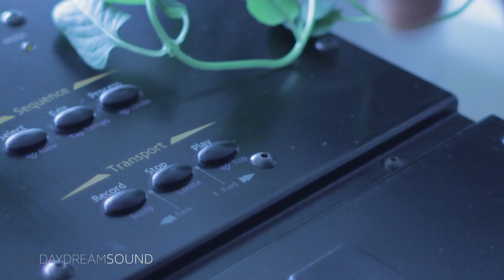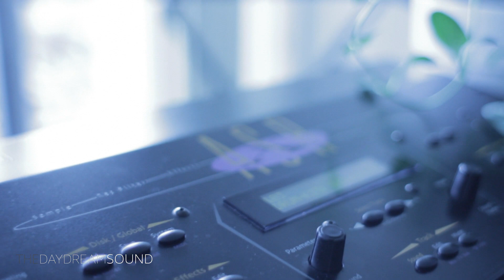Boom Bap Theory II – Swing & Movement in Your Beats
In this Boom Bap Theory video, we break down a beat on the Ensoniq ASR-X describing the musical theory of what movement is and how to make use of it to give your Boom Bap beats an addictive quality, making it easy for people to dance/move to.

Peace,

TDS